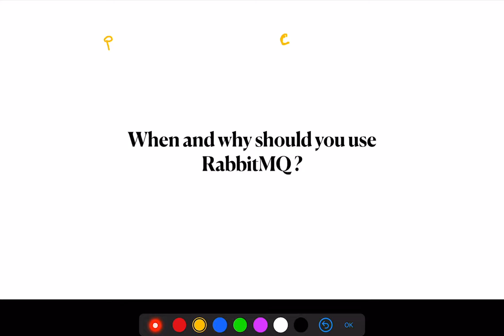RabbitMQ - Why using RMQ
Explanation

Message queueing allows web servers to respond to requests quickly instead of being forced to perform resource-heavy procedures on the spot that may delay response time. Message queueing is also good when you want to distribute a message to multiple consumers or to balance loads between workers.